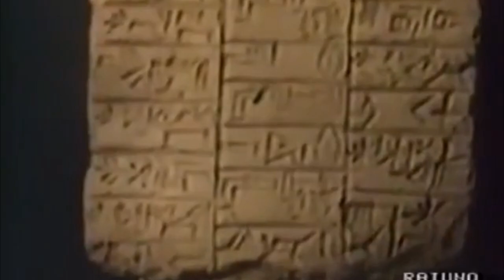Alle origini della scrittura